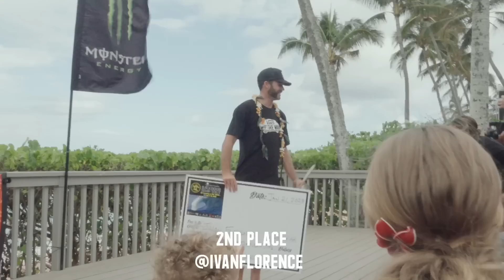Exploring Huge Outer Reefs in Hawaii!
How do you win a contest at Pipeline!? Join Koa Smith on an adventure through Oahu's North Shore . Exploring Hawaii's legendary coast and surfing a massive 40ft outer reef. Koa gets into the minds of the best Pipeline surfers including  Kelly Slater   @NathanFlorence , @KaiLenny98  and Benji Brand at the Backdoor Shootout awards ceremony! A must watch vlog - Enjoy

Follow the @Sunriseshack!